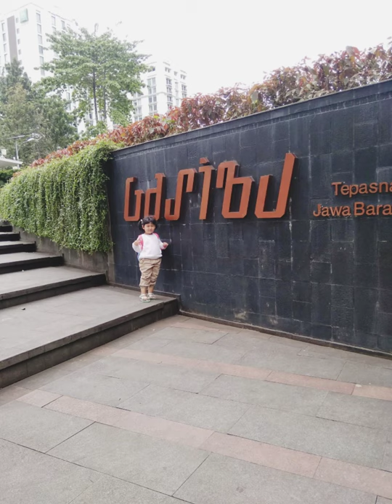PIKNIK HARI MINGGU KE LAPANGAN GASIBU BANDUNG | Justin Bieber - Yummy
pertama kalinya Laras pergi jalan jalan ke lapangan Gasibu, berkeliling pasar murah dan jajan di taman..disana ada Spiderman